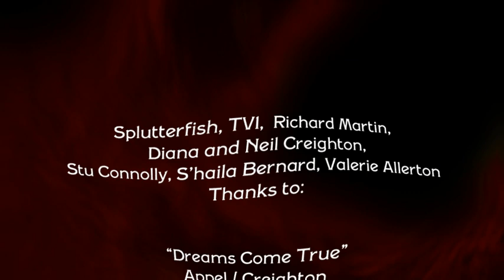"DOG" An animation starring the voices Dave Graney, Leo Sayer and Don Walker .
2008 animation in which a bad dog makes his way across a raddled post-apocalyptic landscape. Stars the voices of rock-legends Dave Graney, Leo Sayer and Don Walker. Music by King Curly